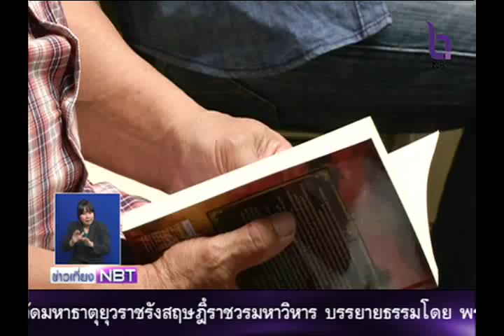งานมหกรรมหนังสือระดับชาติ 21 ต.ค. - 1 พ.ย.58